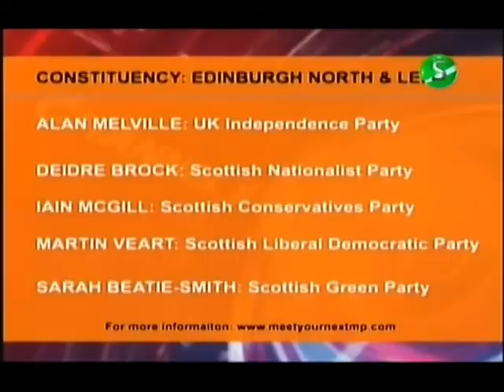Scottish Labour Leader Jim Murphy launch fund raising event for Mark Lazarowicz in Edinburgh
Fund Raising dinner in support of Mark Lazarowicz - ex MP for Edinburgh North & Leith
Date: 22 March 2015, In-Touch Restaurant, Edinburgh